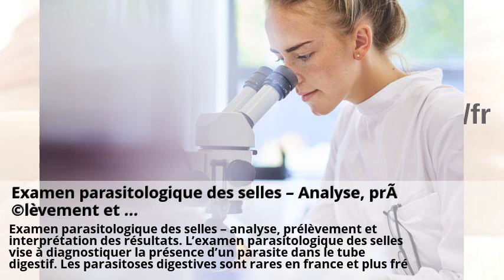Études analytiques du SNIUMP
Études analytiques du SNIUMP . Cours du bitcoin (BTC) : actualités et graphique - analyses ... . Examen parasitologique des selles – Analyse, prélèvement et ... . Sélection des analyses DailyFX et stratégies de trading Forex . Catalogue d'analyses Ribook – Dr Risch . Analyses | Géopolitique - Géostratégie - Analyses et débats - Jean ... .